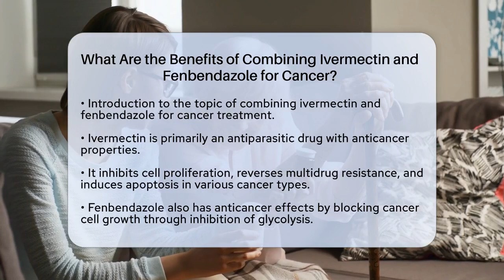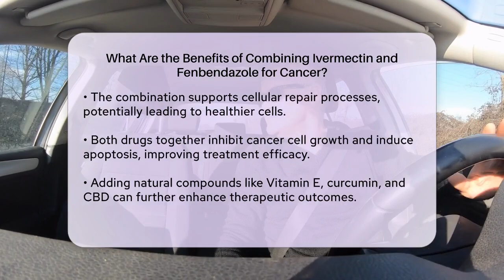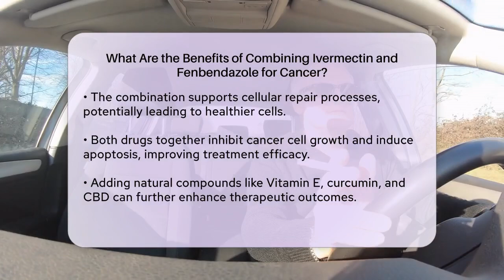What Are the Benefits of Combining Ivermectin and Fenbendazole for Cancer?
What Are the Benefits of Combining Ivermectin and Fenbendazole for Cancer? In this informative video, we will discuss the potential benefits of combining ivermectin and fenbendazole in the context of cancer treatment. Both drugs have gained attention for their individual anticancer properties, but when used together, they may offer enhanced therapeutic effects. We’ll explore how these medications work on their own and the ways in which they can complement each other to target cancer cells.

We will also touch on the importance of immune system support and cellular repair in the fight against cancer, and how the combination of these two drugs may improve outcomes for patients. Furthermore, we will examine the role of natural compounds such as Vitamin E, curcumin, and CBD in this treatment approach, highlighting their supportive functions in conjunction with ivermectin and fenbendazole.

If you are interested in the latest developments in cancer therapies and how these medications can be utilized in a treatment plan, this video is for you. Join us as we break down the science behind this combination and its potential implications for cancer care.